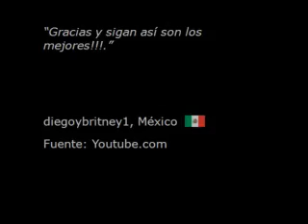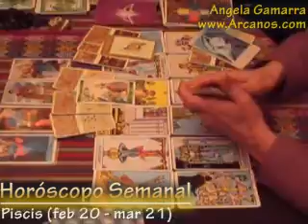Horoscopo Piscis del 14 al 20 de junio 2009 - Tarot